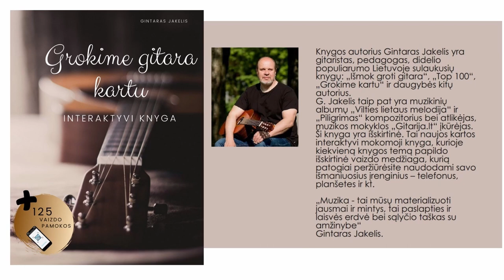Gitaros pamoka 🎸 RITMAS - Gitaristo KLASIKA. Mokomės groti gitara